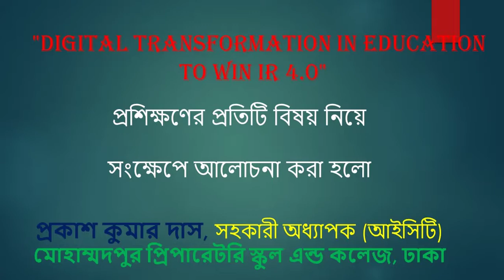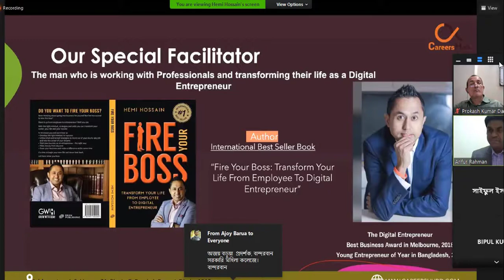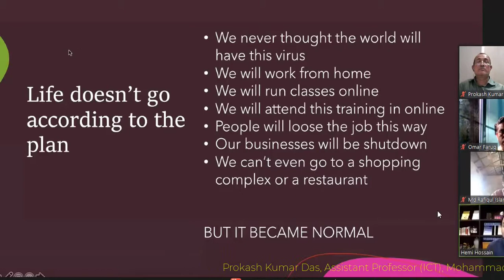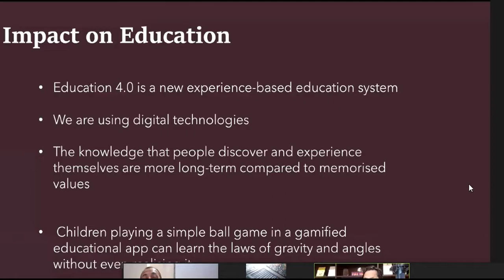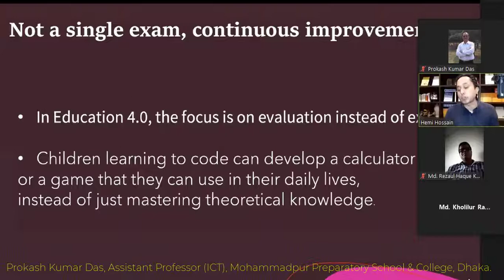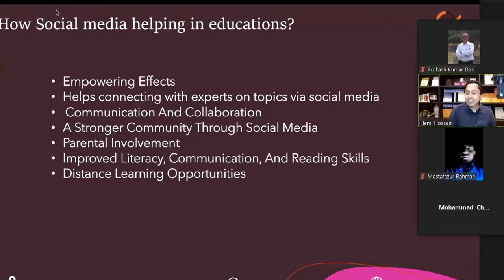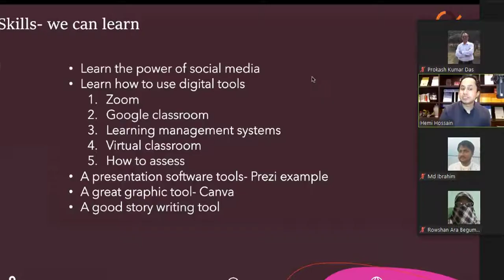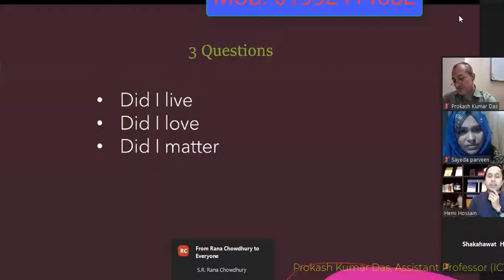Digital Transformation In Education To Win IR 4.0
গণপ্রজাতন্ত্রী বাংলাদেশ সরকারের a2i ও অস্ট্রেলিয়ার মেলবোর্ন মেট্রোপলিটন কলেজ
যৌথভাবে ১৩-১০-২০২০ তারিখ রোজ মঙ্গলবার ৫ম ব্যাচের
প্রশিক্ষণের আয়োজন করে।
উক্ত প্রশিক্ষণে চার হাজার জন শিক্ষক-শিক্ষিকাদের সমন্বয়ে ১ম, ২য়, ৩য়, ৪র্থ ও ৫ম ব্যাচের প্রশিক্ষণ যথাযথ সুষ্ঠভাবে সম্পন্ন হয়েছে। আমি এ প্রশিক্ষণে ৫ম ব্যাচে অংশগ্রহণ করেছি। ১৩-১০-২০২০ তারিখ রোজ মঙ্গলবার বিকাল ৩:০০ টা থেকে রাত ৮:০০ (৫ঘন্টা ব্যাপী) অনুষ্ঠিত হয়। এ ব্যাচের সকল শিক্ষক শিক্ষিকাবৃন্দ একাগ্রচিত্তে জনাব হেমি হোসেন স্যারের কথা এবং ক্লাসের পাঠদান পদ্ধতি প্রত্যক্ষ করি। পাওয়ার পয়েন্টের মাধ্যমে এবং বিশেষ বিশেষ ক্ষেত্রে ভিডিও দেখান।
প্রতিটি টপিস ছিল আকষর্ণীয় ও জ্ঞানের গভীরতা।
আমি এ ব্যচের সকলের পক্ষ থেকে a2i ও মেলবোর্ন মেট্রোপলিটন কলেজ কর্তৃপক্ষকে ধন্যবাদ জানাই এ ধরনের একটি ট্রেনিং আয়োজন করার জন্য।
সকলকে আবারও ধন্যবাদ।
প্রতিনিয়ত নতুন নতুন ভিডিও পেতে আমাদের চ্যানেল এর সঙ্গেই থাকুন।